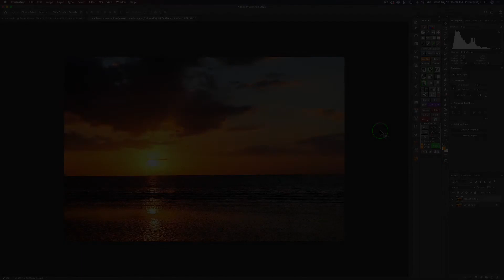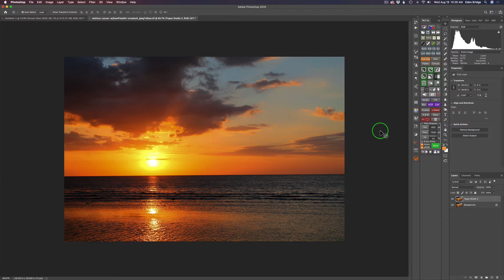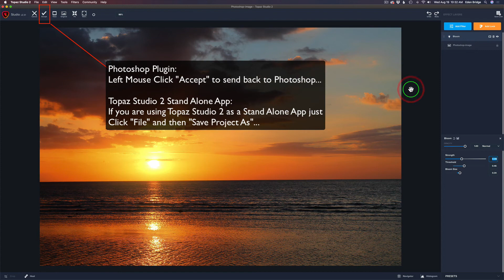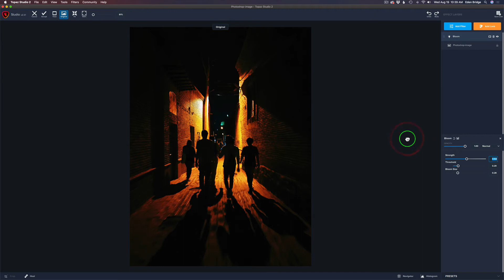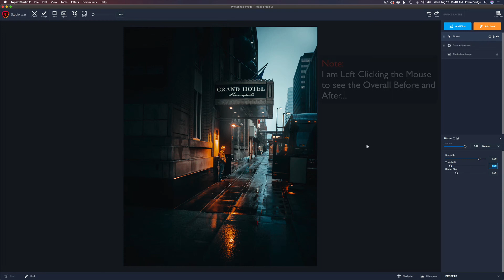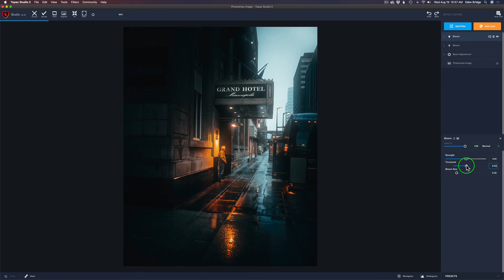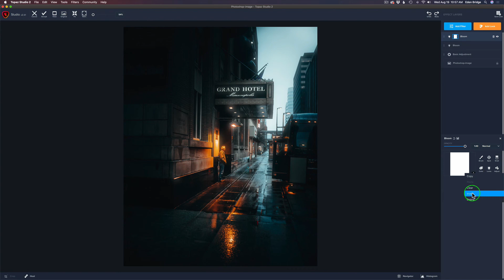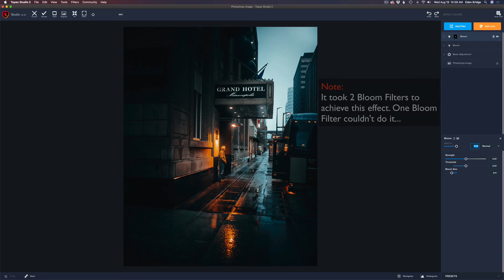TOPAZ STUDIO 2: Create Dramatic Lighting (BLOOM FILTER)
I bet the BLOOM FILTER, found in TOPAZ STUDIO 2, is a filter you don't often use. This filter is a great tool for adding Dramatic Lighting Effects to your images. Join me in this Tutorial and discover the power of the BLOOM FILTER... (Let's get started)

TOPAZ MASK AI SALE:
Topaz Mask Ai is On Sale now for $79.99 (Reg Price $99.99). You can also pick up the Creator Bundle On Sale now for $129.99 (Reg Price $279.97), which includes Mask Ai, Studio 2 and Adjust Ai. This Sale is running from Thursday Aug 20, 2020 Thru Friday Sept 4, 2020.